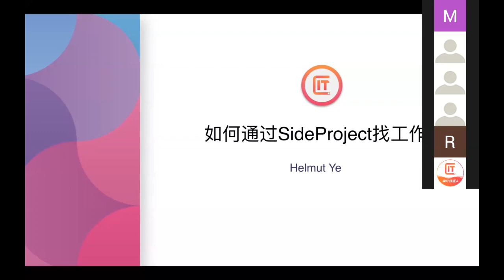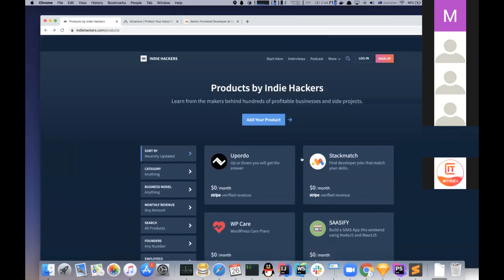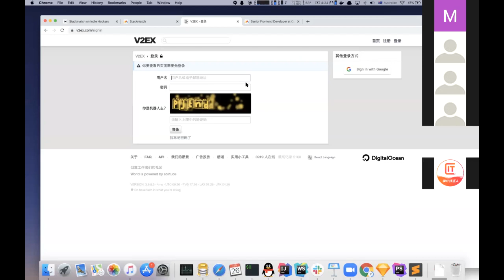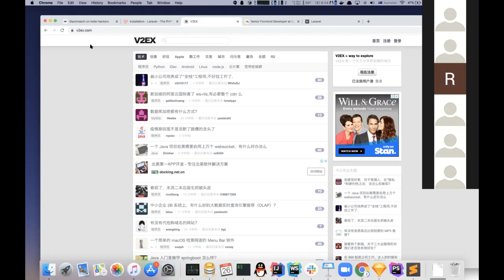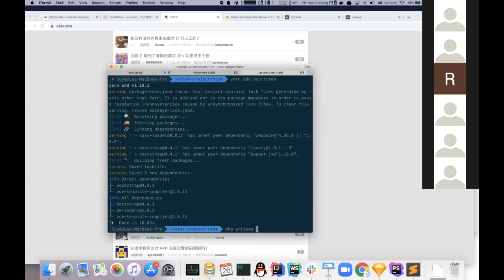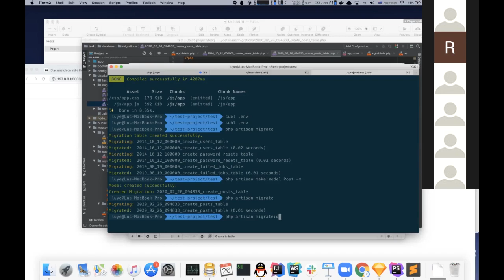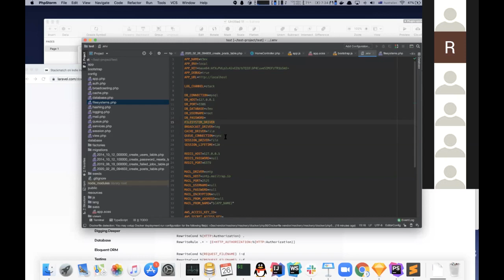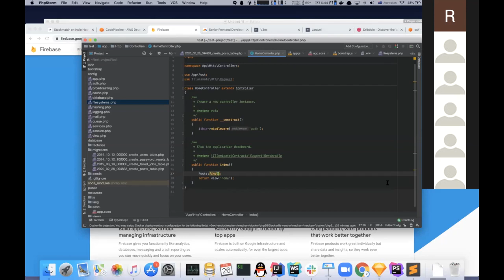Web Architecture, Web开发中的架构, 如何通过SideProject找工作——HelmutYe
主题：如何通过SideProject找工作
主讲人：Helmut Ye，现就职Amazon，之前在Atlassian，精通网络Web安全，Web开发，php，js，数据，算法等领域，本科毕业时已经拿到多家大型IT公司Senior职位。

❤️Follow Me❤️

匠人小花：jracademy5
悉尼客服微信：sydneyjiangren  ,  tech_sydney
墨尔本客服微信： jr-mel-admin  ,     jr-mel-admin2
布里斯班微信：annjiangren  ,  jracademy_business
阿德莱德微信：jracademy-ade
匠人找工微信：jiangren_jobs